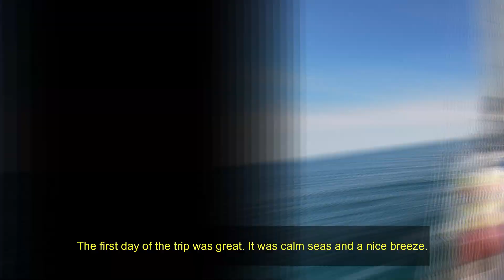S01E06 Heading North Day 2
We passed through the lock at Cape Canaveral and are now on our way to Morehead Citys’ Inlet in NC.  it was a quite sail with a nice breeze, a sunset and an unexpected visitor. The visitor appears around 8 minutes in so feel free to skip forward. I put in the long sailing trek since I have shown very little sailing in the past. This will give all the people stuck at home due to the virus something to enjoy.